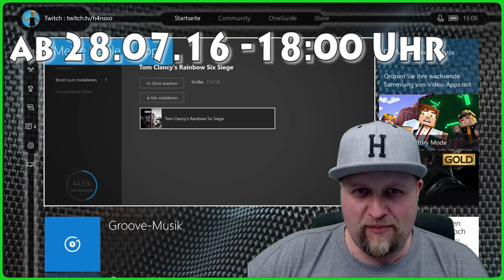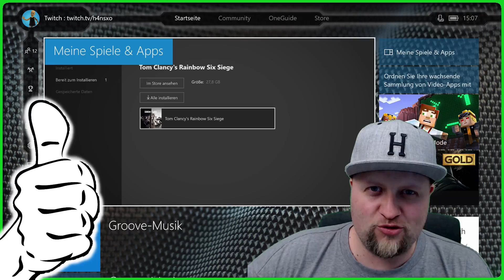Rainbow Six Siege - Kostenlos Spielen Xbox One Info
Rainbow Six Siege Kostenlos testen! Könnt ihr vom 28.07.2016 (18:00 Uhr) bis zum 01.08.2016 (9:00 Uhr) auf der Xbox One - Info! Mit eurem Gold Abo!

« Mein Postfach »
H4NS
Postfach 32 16
53842 Troisdorf

► Mein Mikrofon - Rode NT1-A
► Meine Webcam
► Meine Camera 1 - Canon Legria Mini
► Meine Camera 2 - Canon 1100D
► Mein Headset - Astro A40 mit MixAmp Pro (2015)